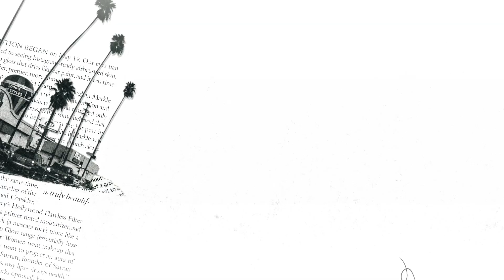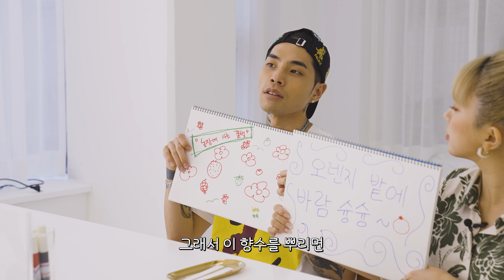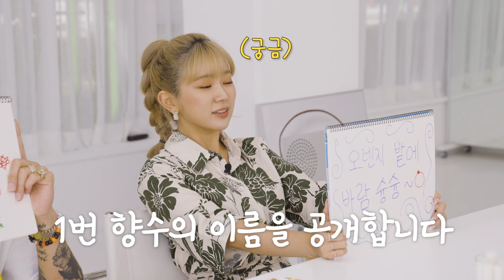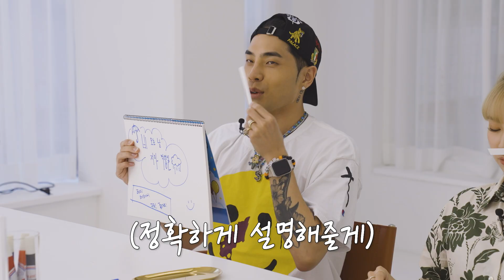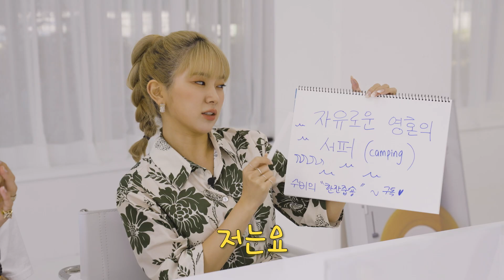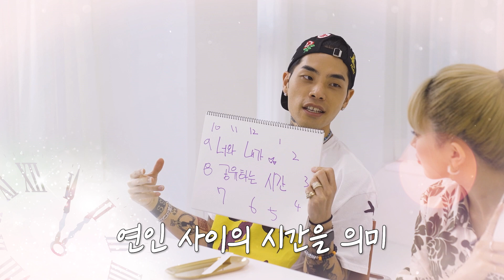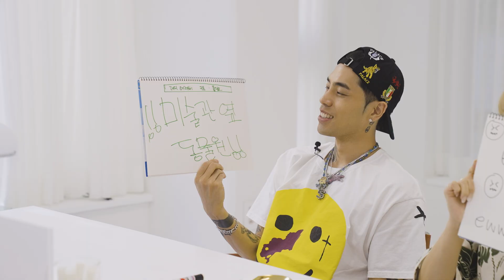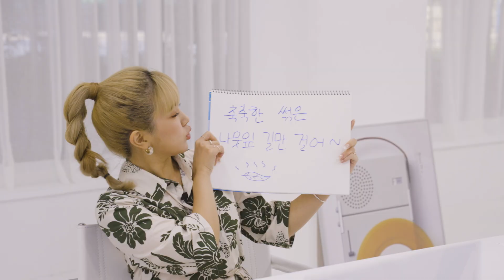이성을 유혹하는 마성의 향수는?💋 (with 수비 )ㅣ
썸을 부르거나💘
쌈이 나거나💔

🏃 같이 보려고 체크한 타임라인 🏃

00:00 국힙요정 모셨습니다

02:22 향수 너의 이름은...?

02:36 첫 번째 향수

05:29 두 번째 향수

07:41 세 번째 향수

09:53 네 번째 향수

12:03 다섯 번째 향수

13:50 여섯 번째 향수

14:26 일곱 번째 향수

14:59 마지막 향수

16:48 레디&수비 최애 향수는?